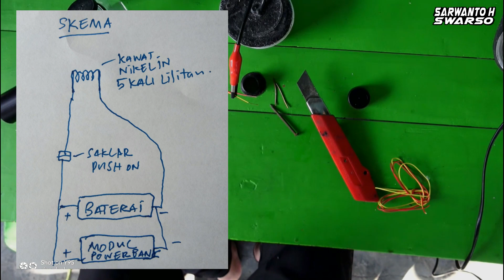CARA BIKIN KOREK ELEKTRIK SEKALIGUS JADI POWER BANK DAN LAMPU EMERGENCY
Mari memanfaatkan barang bekas di sekitar kita untuk menjadi alat yang berguna bagi kita. Mari kita belajar kreativitas. Di video saya kali ini, saya belajar membuat alat itu sekaligus melatih untuk bisa kreatif. Selamat menonton.